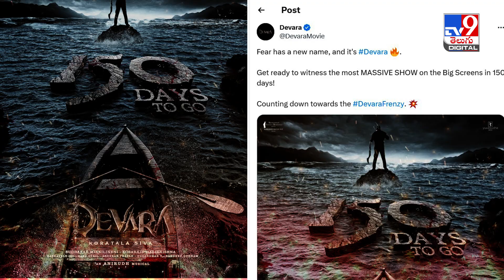మాస్‌ జాతరకు ఇంకా మిగిలుంది..150 రోజులే! - TV9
Credit: NewsUpdates |Sateesh Chandra/Producer